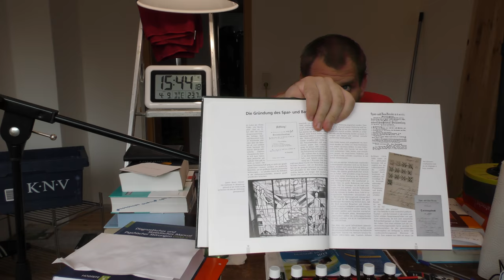100 Jahre Spar- und Bauverein Solingen 1